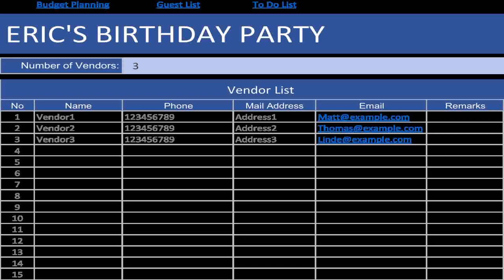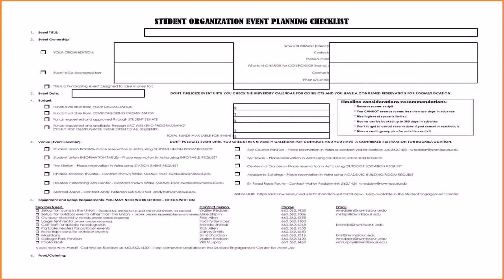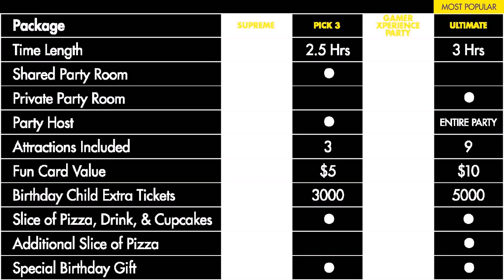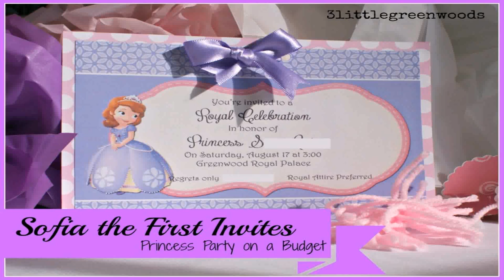Birthday Party On A Budget For Adults